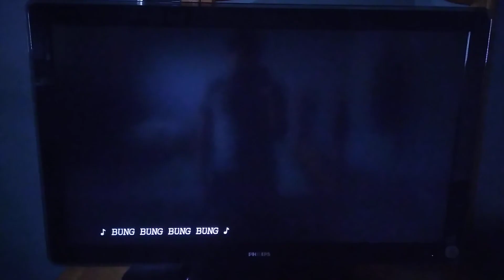Halloween II (1981) Split Screen Credits (AMC 2023)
Halloween II is owned by Universal Pictures, Dino De Laurentiis Corporation, John Carpenter and Debra Hill, and to all of the people who have been copyrighting my videos or are going to copyright my videos, DO NOT COPYRIGHT THIS ONE OR I WILL BAN YOU FROM THE INTERNET AND I WILL SEND YOU TO PRISON FOR THE REST OF YOUR LIFE AND YOU WILL BE GROUNDED FOREVER!